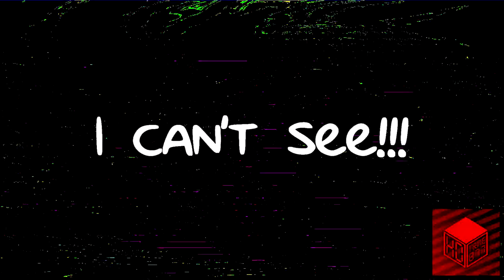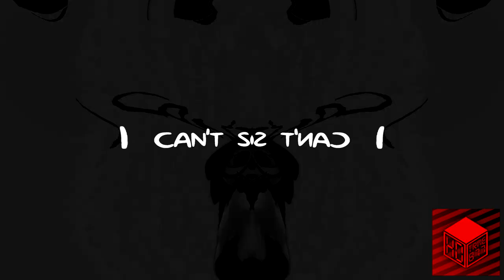(Over 50 Rounds/Requested) Preview 2HTPNCM Render Pack Collection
Requested by Suzi The Object Thingy.
MediaGuildLogoEditor946 / NVE863).

Can you figure out what the effects are in the comments below?